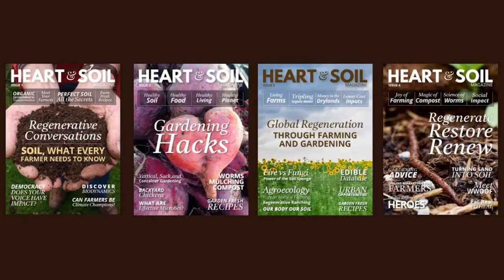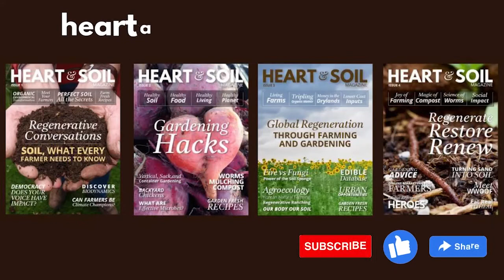Lessons from Nature | Elke Duerr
Do you work with nature?

NATURE’S WISDOM provides us with powerful lessons in evolution, adaptation, and interconnectedness. Listening to nature expands our worldview. Mimicking nature provides us with EFFICIENT, EFFECTIVE practices.

In this interview, Elke Duerr and Natalie Forstbauer discuss this INTERCONNECTION of all of nature, including you. This conversation of migratory paths, altering wildlife, biodiversity, monoculture, and the rhythms of nature is insightful and inspiring.

HOW CAN YOU TAP INTO THE WISDOM OF NATURE AND THE DEPTH OF YOUR OWN WISDOM?
Be appreciative of Life
Experience nature rather than conceptualizing it
Intend to watch nature’s rhythms and your own
See the larger purpose of nature on your own land
Value your connection with nature

We ARE Nature

As seen in Heart & Soil Magazine Issue 7 ROOTED IN WISDOM

ABOUT ELKE DUERR
Elke, M.A., M.S., is a lover of life, bi-national filmmaker, photographer, author, interspecies communicator, and the founder of the non-profit WEb of Life Foundation, W.O.L.F.
She teaches workshops on interspecies communication and spends a large part of the year in the field communicating with the Animal and Plant Nations and learning from them to tell their story.

Her approach embraces reciprocal relationships with all life forms and the temperance of human-centricity on this planet. The more connected we are to ourselves, the more we appreciate the intelligence and interconnectedness of ALL life forms.

HEART & SOIL is a fresh new regenerative farming, gardening, and living community built around food sovereignty. JOIN US!

CHECK OUT our conversations with farmers, gardeners, scientists, regenerative health educators on our channel. We discuss agriculture for healthy soil, increased yields, nutrition, and wellness. Learn more about organic farming, urban farming, natural farming, biodynamic agriculture, gardening, and more.

👍🏽 Like the video? Push that THUMBS UP button!